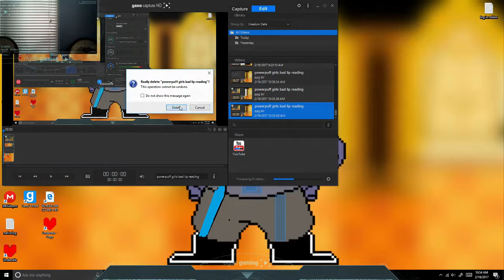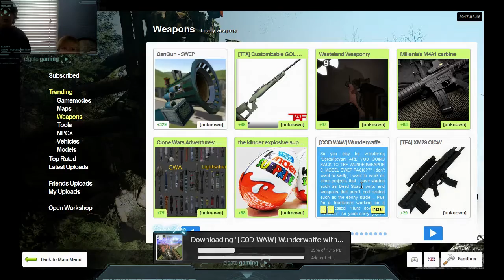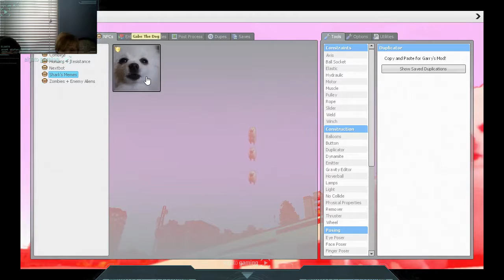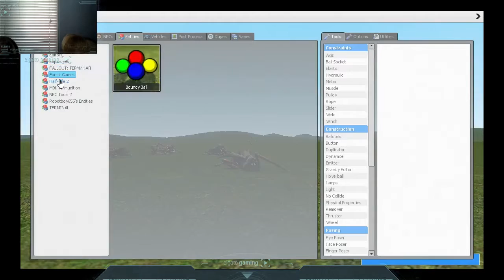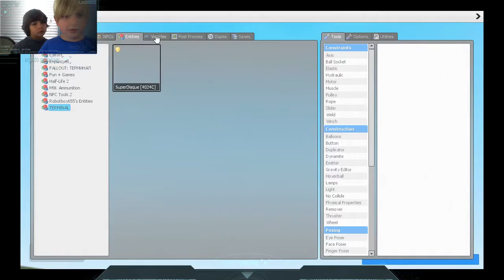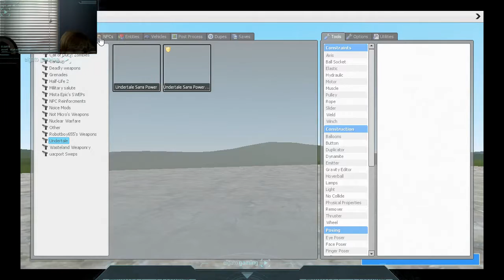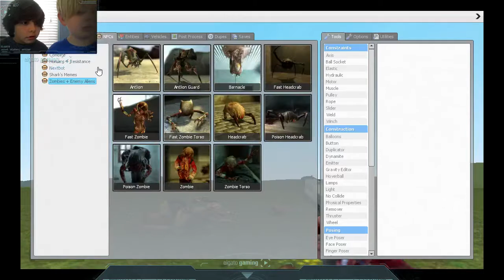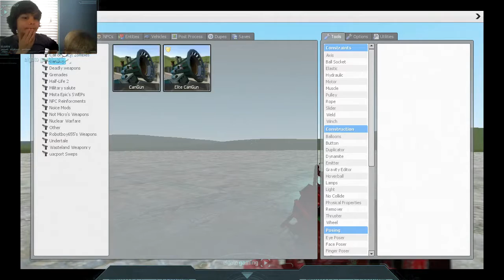powerpuff girls bad lip reading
it is a fan made bad lip reading